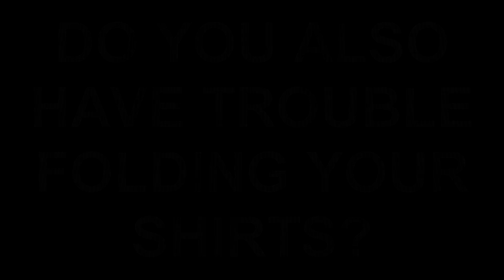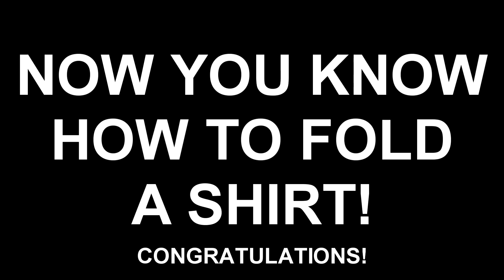How To Fold A Shirt